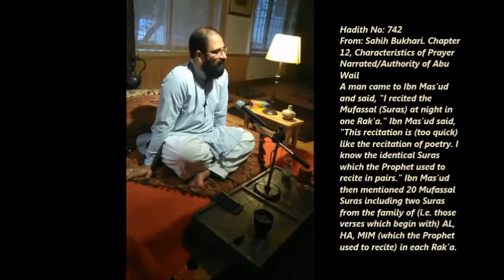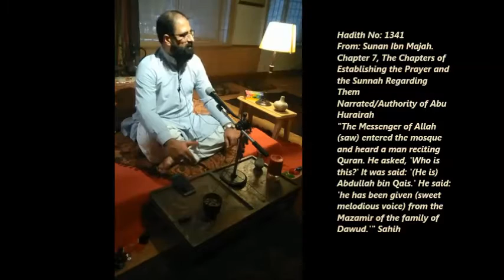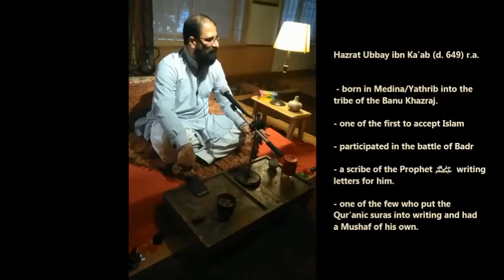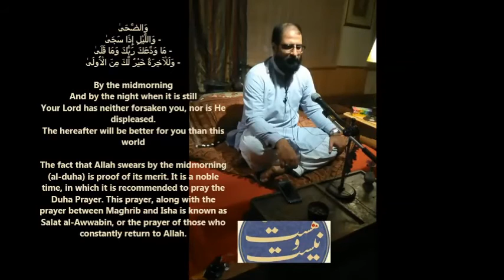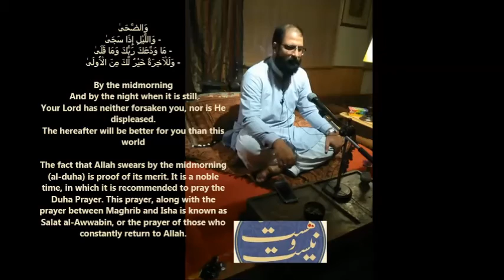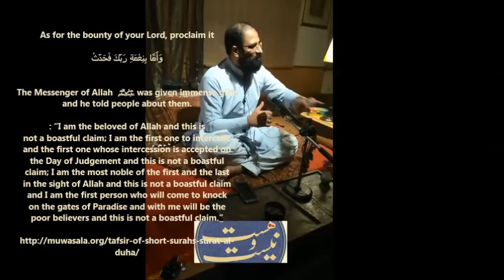Ramzan: Recitation Gathering -1- Qari Khalid Usman Alvi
RECITATION GATHERING - I

with Qari Khalid Usman Alvi

- The Complexity of the Art of Recitation
- The Lack of Direction in Institutions
- The Reciters of Egypt & Al-Azhar
- the Maqam melodies
- Shaykh Mustafa Ismail
- Recitation - Translation - Tafsir
Surah Al-Duhaa (93)

Lahore, 2019